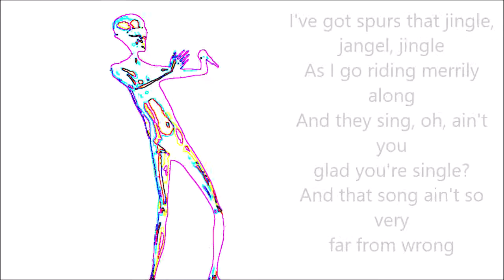Dabce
for real fore lea laforea l its time
songs used
EARFQUAKE - Tyler,The Creator
Stal - C418